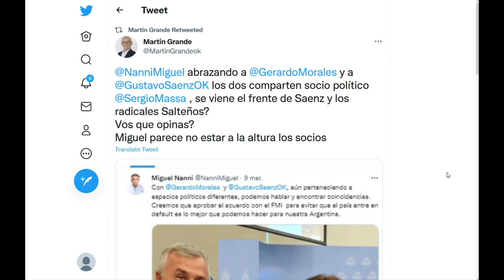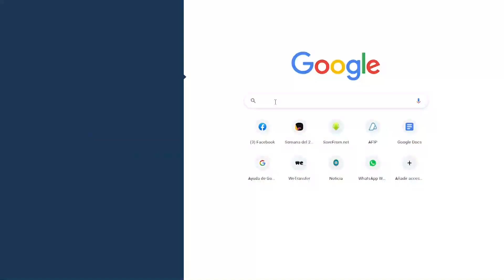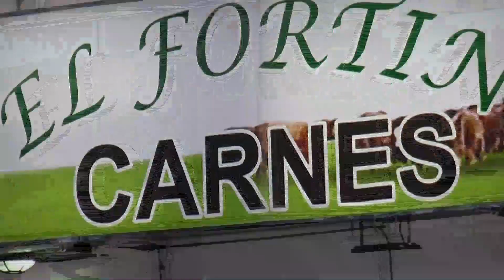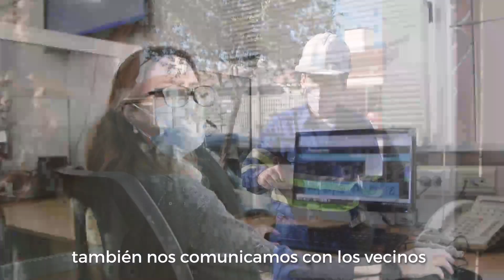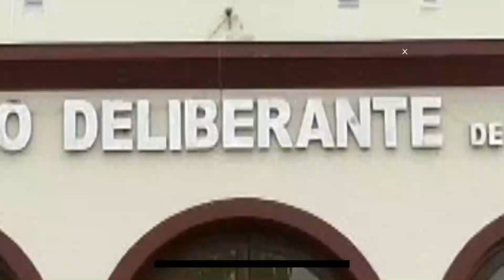AGENDA ABIERTA - PROGRAMA DEL MARTES 15 DE MARZO DEL 2022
MIGUEL NANNI - DIPUTADO NACIONAL
FRIDA FONSECA - SECRETARIA DE GOBIERNO MUNICIPAL
GONZALO QUILODRAN - DIRECTOR DE ENACOM